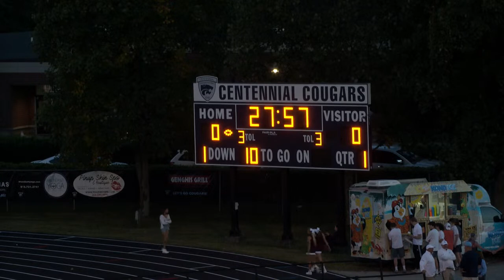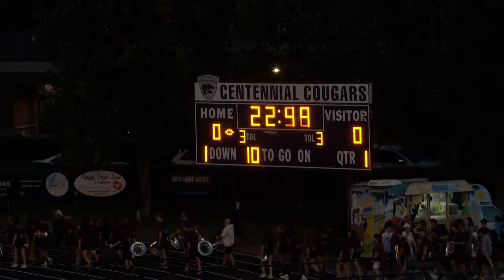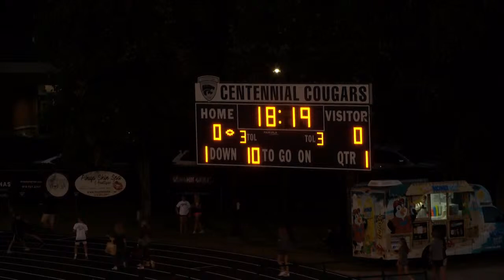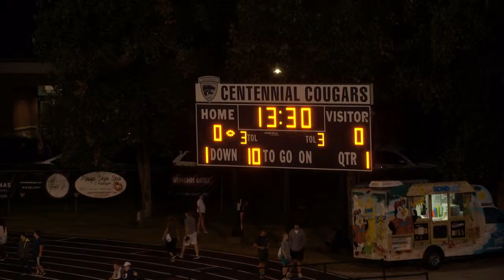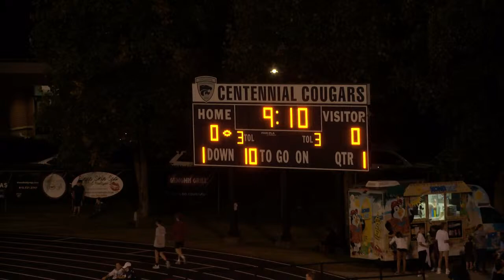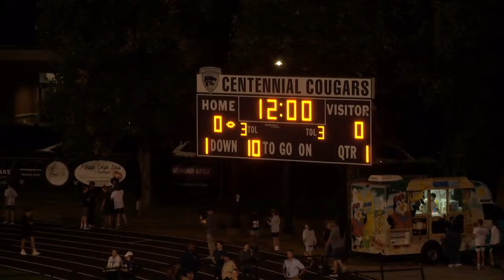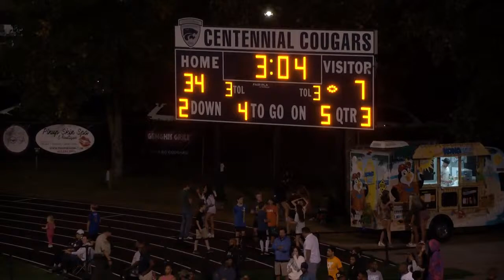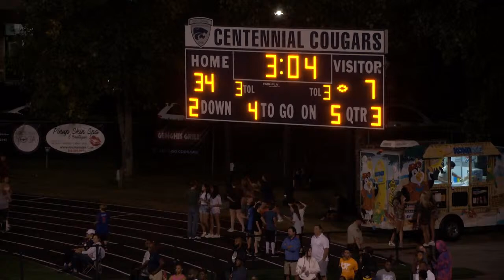Football "Game of the Week" - Franklin vs Centennial - Oct. 01, 2021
WC-TV Football "Game of the Week" - Franklin vs Centennial - Oct. 01, 2021

--- WC-TV Announcers: Justin Ventline and Paul Breece
--- Producer: Creed Henderson, Lance West
--- Director: Lance West
--- Camera: Madison Cooper, Lance West